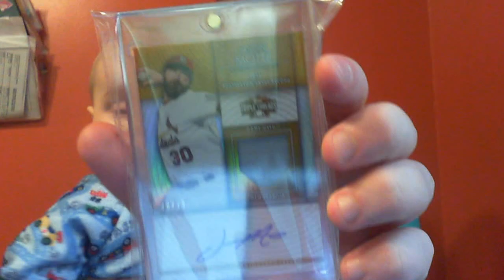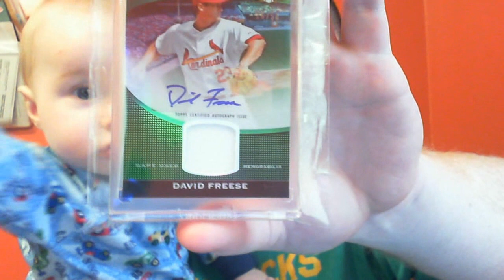MAILDAY with Caleb!! PUJOLS FOR SALE!!